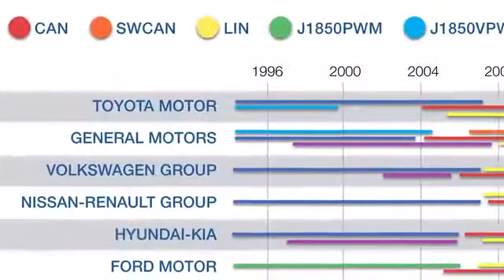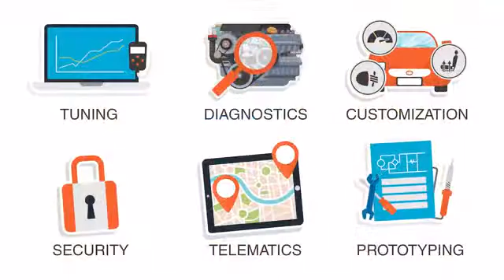Macchina M2 is an OBD Open Source Hardware